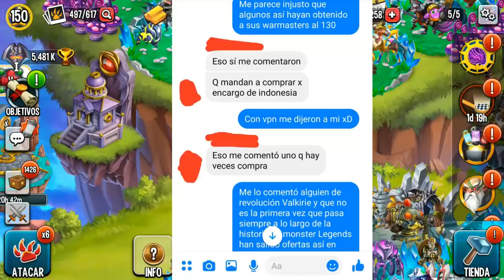BUG DE WARMASTERS 130 - Monster Legends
Ojala solucionen todos estos bugs porque en realidad desbalancea el juego que haya jugadores que puedan aprovecharse de estas cosas para obtener warmasters al 130 runas x o gemas en grandes cantidades.